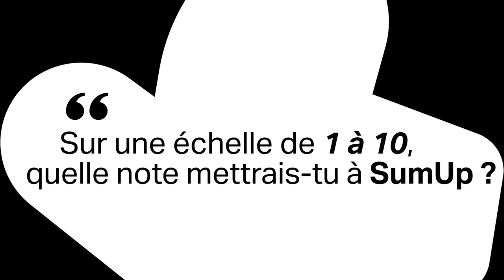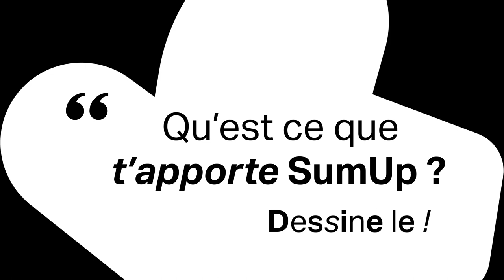Vidéo témoignage de Mohammed, gérant de l épicerie Chakchouka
Mohammed Chakchouka

Rencontrez Mohamed, propriétaire d'une épicerie fine méditerranéenne, qui utilise SumUp depuis son ouverture. Selon lui, les trois principales qualités de SumUp caisse Pro sont "la facilité d'utilisation, l'offre de bienvenue et la barre de recherche pour trouver n'importe quel produit".

Rendez-vous sur le blog SumUp pour obtenir des ressources utiles aux propriétaires de petites entreprises